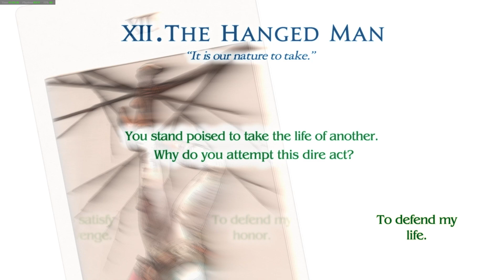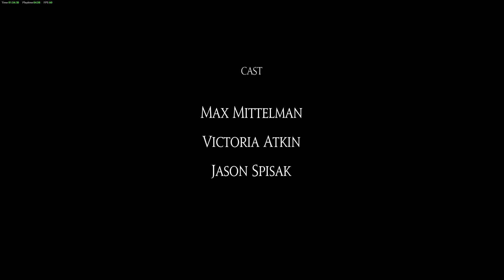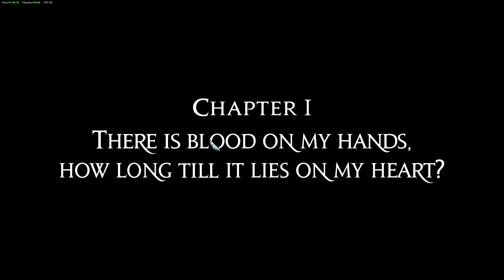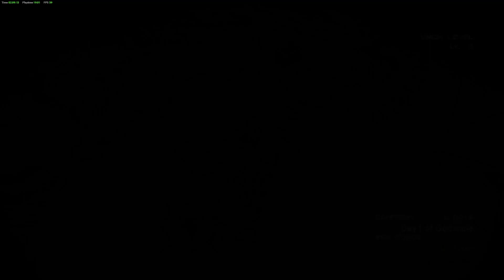Tactics Ogre : Reborn - ZygomaticArch Steam - Begin of new adventure